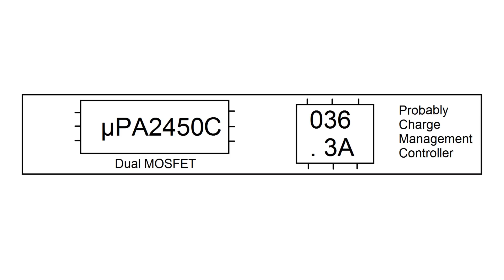Ignite Lithium Battery FAIL!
Lithium batteries don't always burn when violated!
Close-ups of circuitry at the end of the video.